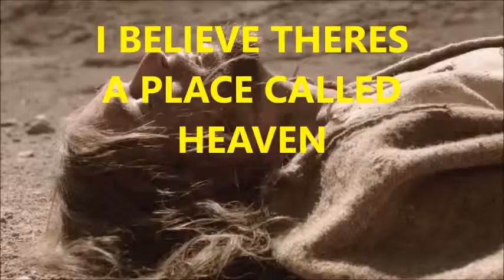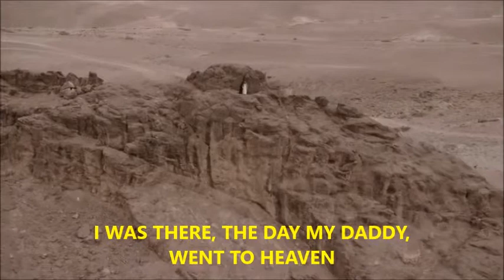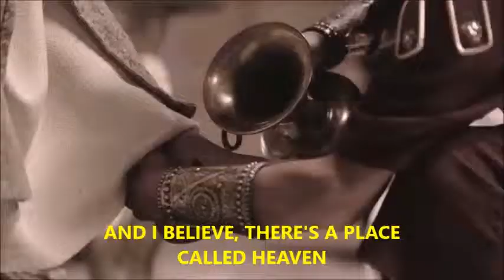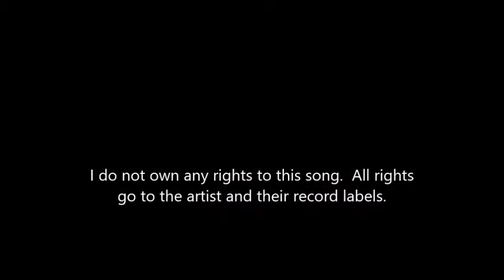I believe theres a place called heaven instrumental